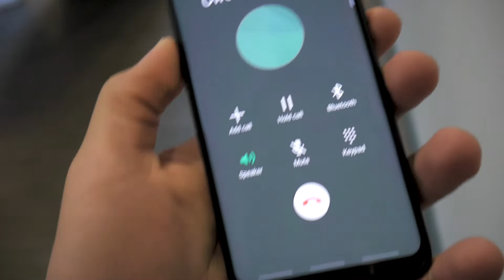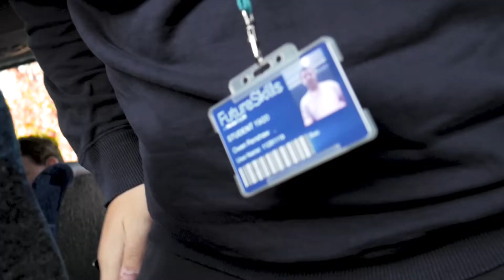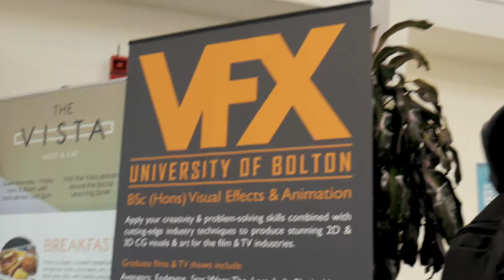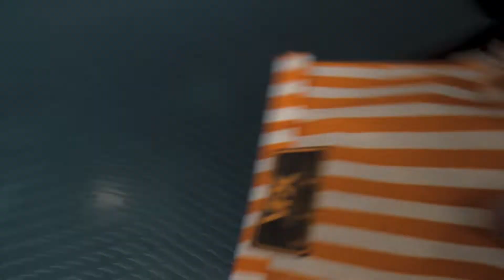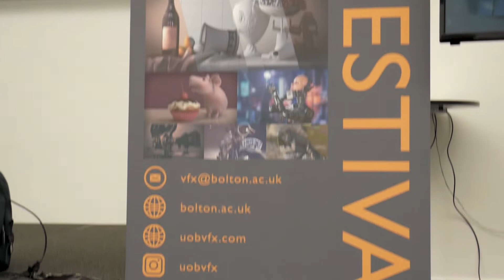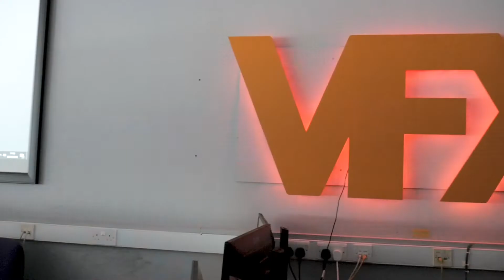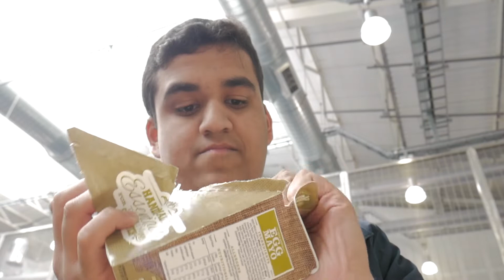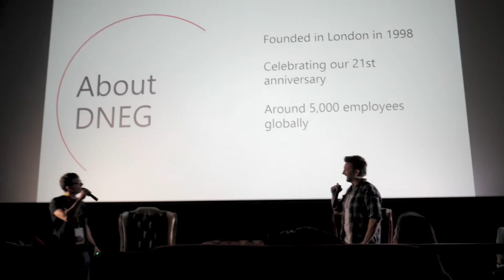University of Bolton - Bolton FIlm Festival - Vlog 4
Hey, on this Vlog, I film my trip to Bolton Film Festival. Nothing adventuras, just a fun day out with college mates. The trip was at the Bolton University and it was all about Visual Effects applied in professional films.